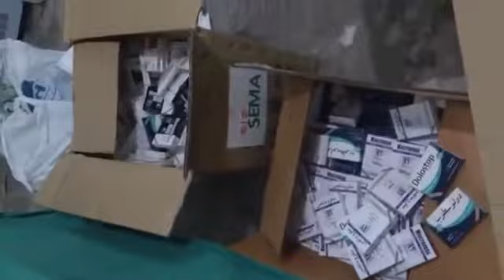سيما: مولدة أكسجين إلى مشفى شهداء الأحرار بالحراك محافظة درعا 26/2/2014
مولدة أكسجين وأدوية إلى مشفى شهداء الأحرار بمدينة الحراك بمحافظة درعا
مقدمة من الرابطة الطبية للمغتربين السوريين سيما
المشفى يخدم مدينة الحراك وبصرى الحرير واللجاة وقراهم
26/2/2014